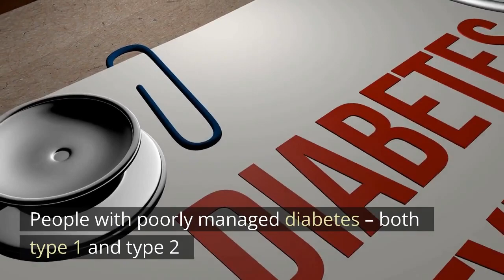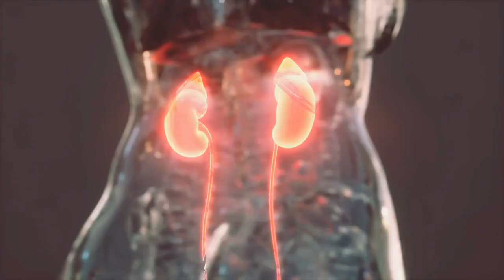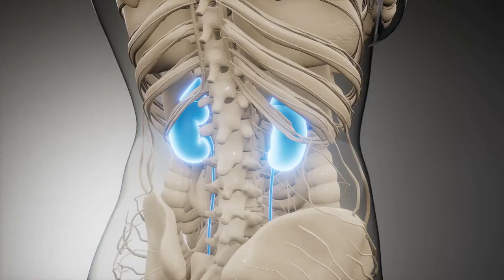What is Nocturia - How to reduce nighttime urination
Nocturia is a condition causing a person to wake up during the night to urinate, usually several times each night. Millions of Americans – more than fifty percent of men and women over 60 - have nocturia. Older people tend to sleep lightly with less time in deep sleep and are more easily awoken, especially if they need to urinate.